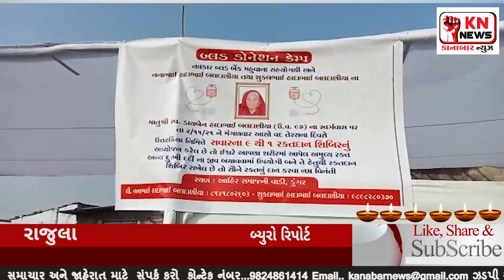@ રાજુલા ના ડુંગર ગામે બ્લડ ડોનેશન કેમ્પ યોજાયો